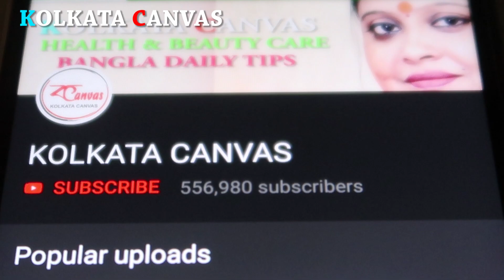পেট ভালো রাখতে ও ওজন কমাতে এই ফলটি কেন খাবেন জেনে নিন।